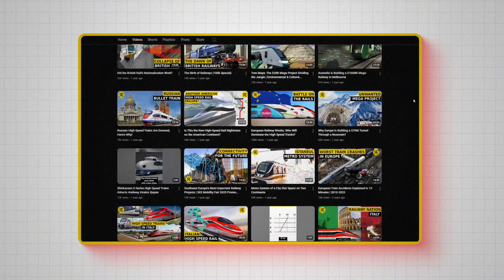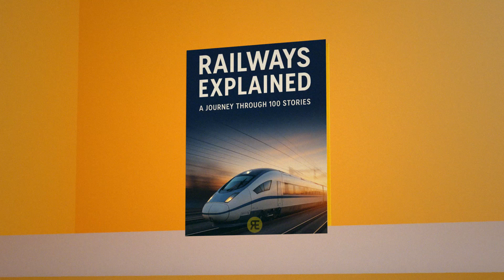Railways Explained: A journey through 100 stories (e-Book)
📚 Get your copy today and own a timeless collection of the Railways Explained journey

After years of producing in-depth railway content for a global audience, we’re thrilled to present our first official e-book – A Journey Through 100 Stories. Spanning over 600 pages, this comprehensive volume brings together the full texts from our first 100 videos, offering a structured and engaging exploration of the railway world. Inside, you’ll discover:
🚆 Clear explanations of essential railway concepts
🏗️ Deep dives into mega infrastructure projects and train sets
🔧 Insights into modern railway technologies
🌍 Country profiles including Switzerland, Germany, France, South Korea, Spain, the USA, Japan, and more

Whether you're a rail professional, student, or passionate enthusiast, this book is made for you. The next volume will cover the following 50 videos!